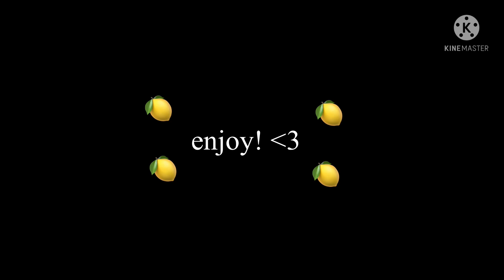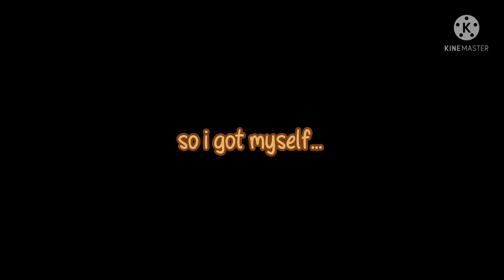⚠️WHITE FLASH⚠️ 🍋Lemon Boy🍋 [gcmv]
happy pride! 🌈💗✨